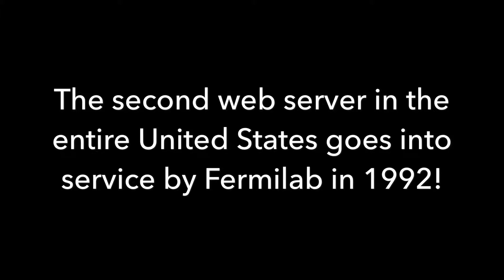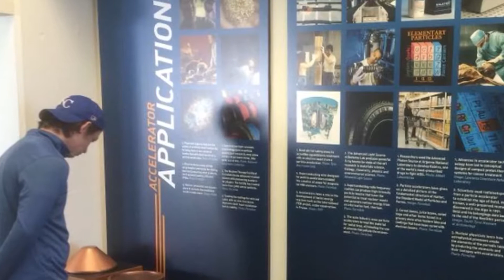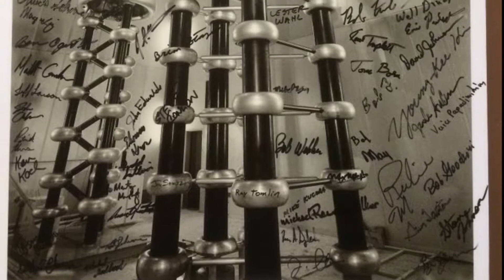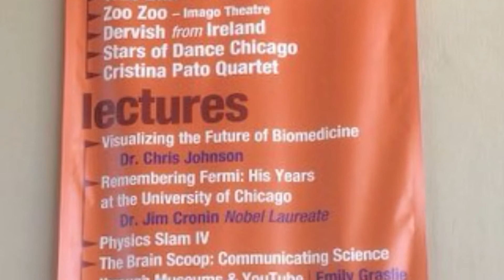FermiLab Spring Road trip 2016